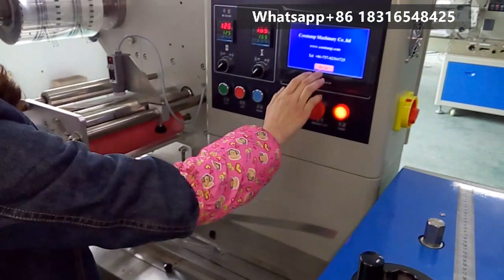Film structure for pillow packing machine automatic